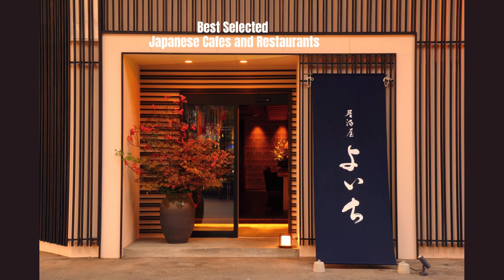Best Selected Japanese Cafes and Restaurants 2